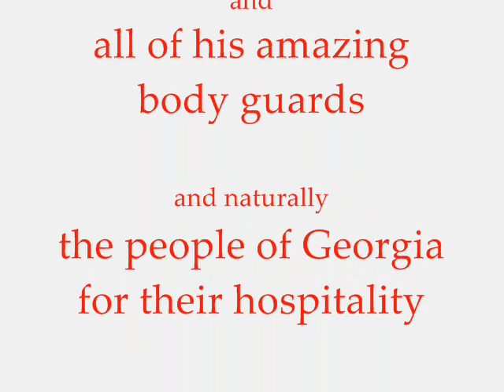Georgia (former Soviet Union) part 2 - English Доктор Дot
Part 2 of my trip to the country Georgia. Я понимаю что война делает людей сердито и upset. Я ненавижу войну. Война старта ЛЮДЕЙ. НЕ женщины. Видео m только для потехи. Мои видео нет политического заявления. Мои видео о Грузия не должны быть приняты серьезно. Пожалуйста ослабьте. Не снимите посыльного. Я желаю вам весь мир.